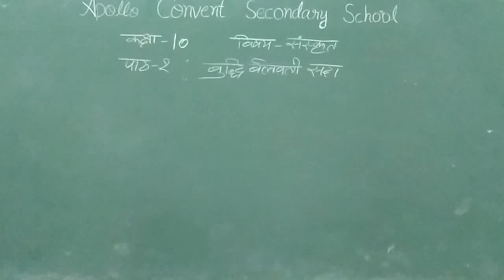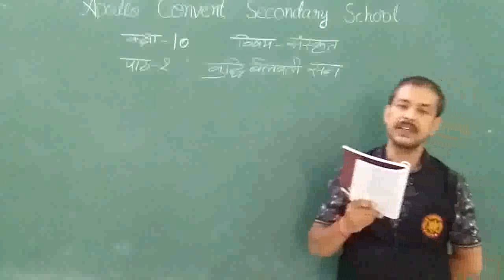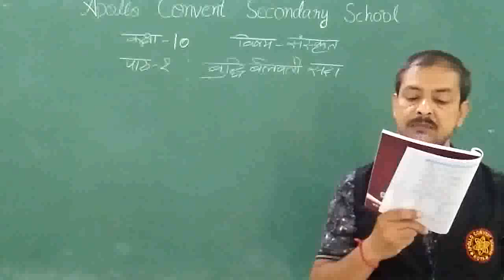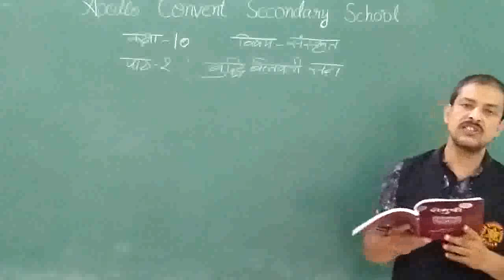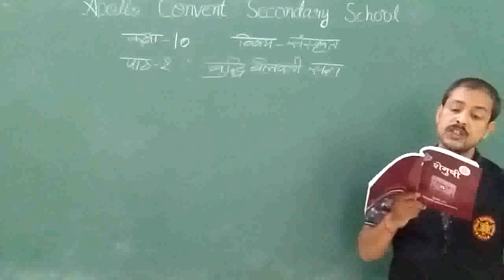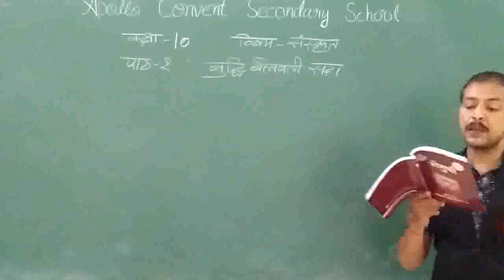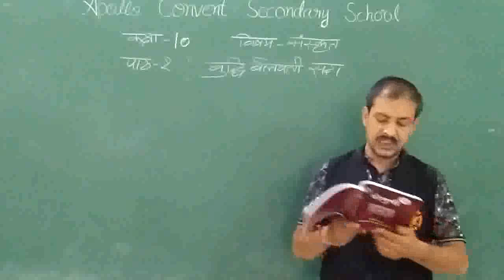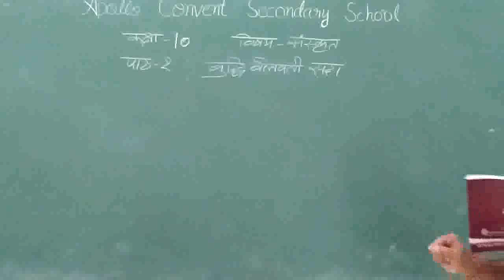class 10 sanskrit ch 2